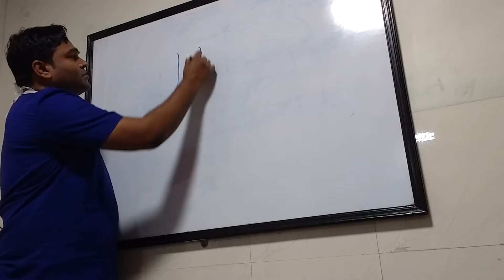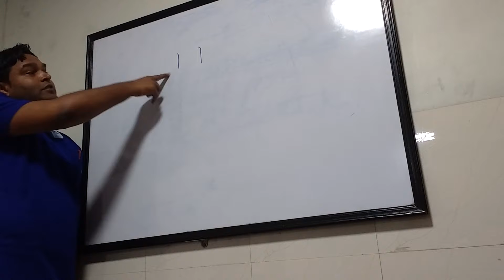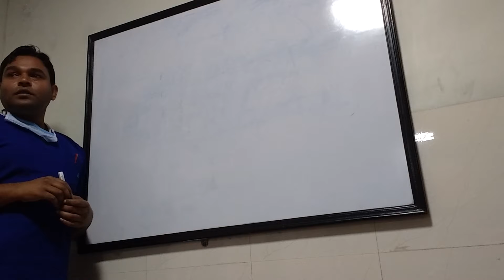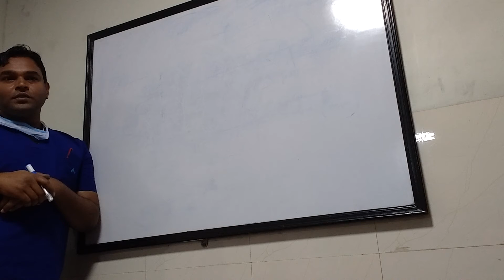Basics and steps of cardiac surgery part 3